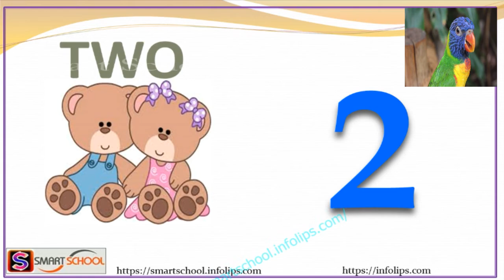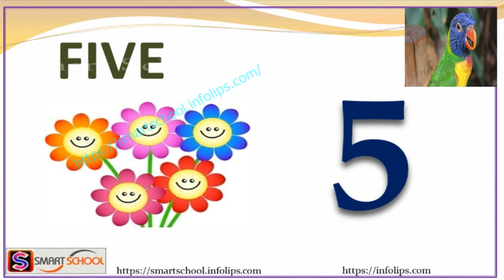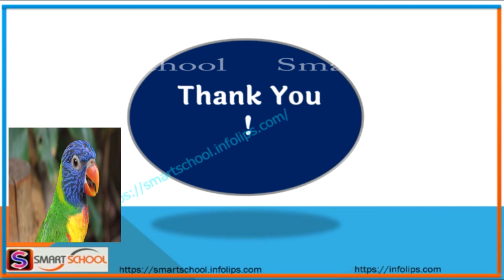NUMBER NAMES 1 TO 10, LEARN SPELLING FOR KIDS | COUNTING NUMBERS | TALKING PARROT